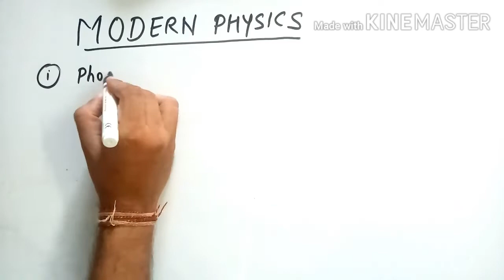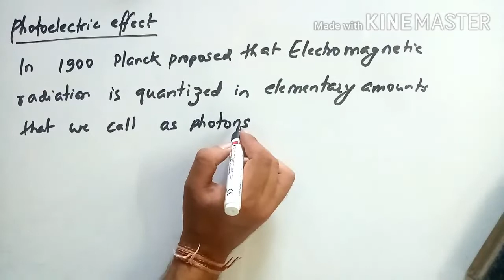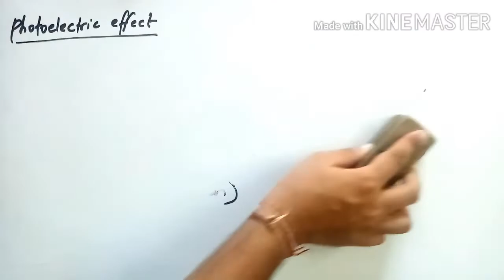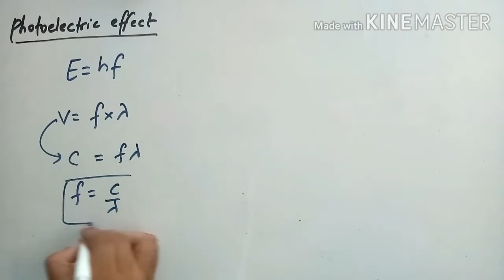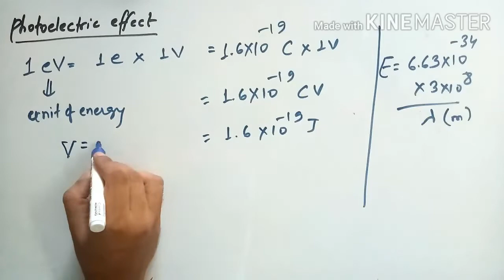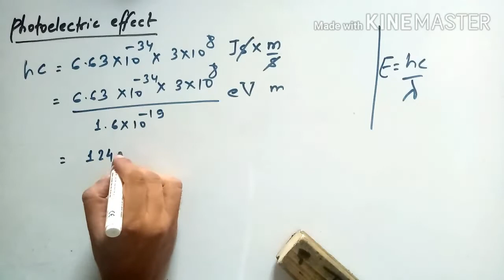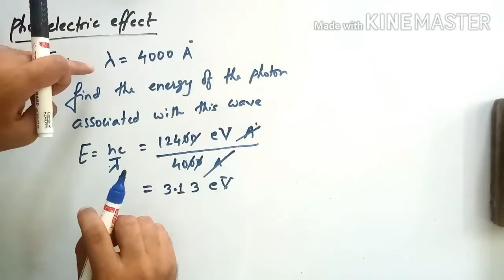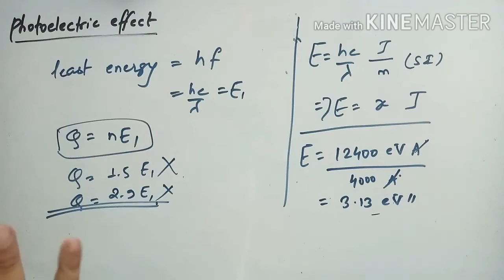LEC 1 - PHOTOELECTRIC EFFECT - MODERN PHYSICS - NATWAR SARDA